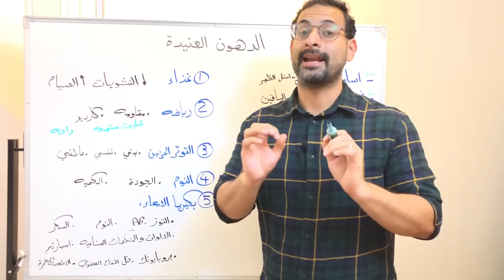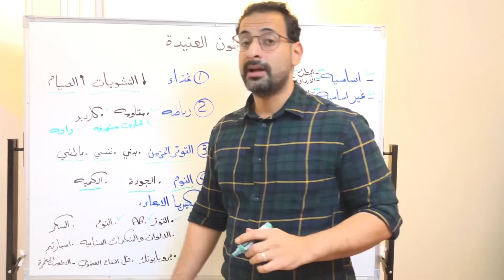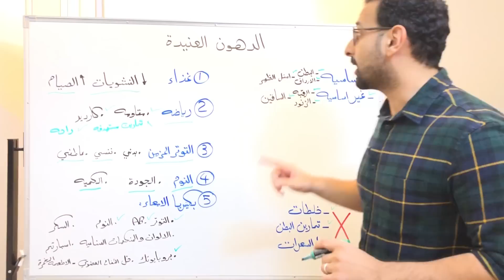خمس طرق للتخلص من الدهون العنيدة بشكل نهائي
هناك نوعين من مناطق تخزين الدهون بالجسم :

1-المناطق الاساسية : مثل البطن والارداف
2-المناطق الغير اساسية : مثل الرقبه والزنود والساقين.

هناك 5 حلول للتخلص من مشكلة الدهون العنيدة وهي:

1-الغذاء: عن طريق تقليل النشويات والالتزام بالانظمه التي تنصحك بخفض النشويات مثل نظام الكيتوجينك دايت ، و تقليل عدد الوجبات وتطبيق نظام الصيام المتقطع.

2-دمج تمارين رفع الاوزان مع الكارديو مع التركيز على ايام الراحة.

3-تقليل التوتر المزمن : مثل التوتر البدني او النفسي او العاطفي ، حتى القلق بخساره الوزن ممكن ياثر بشكل سلبي .

4-تحسين جوده وكمية النوم.

5-تعزيز توازن البكتيريا النافعة داخل الجهاز الهضمي.